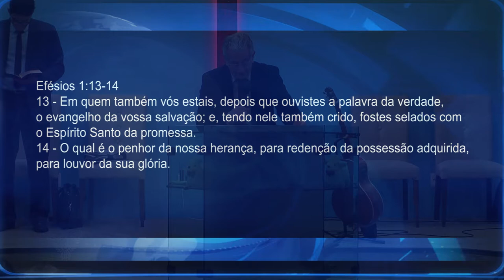O SELO DE DEUS 3ºculto | Pr. Neri Schardosim